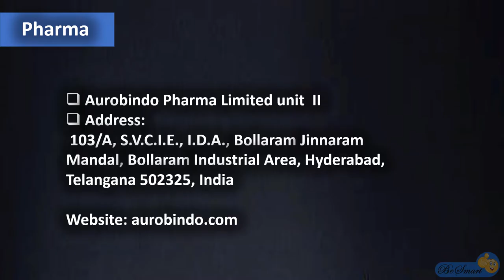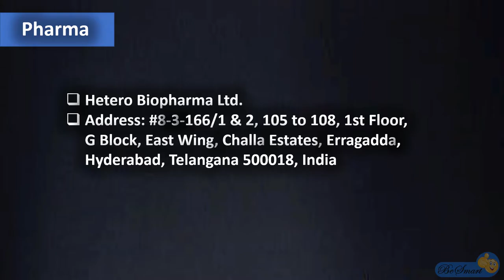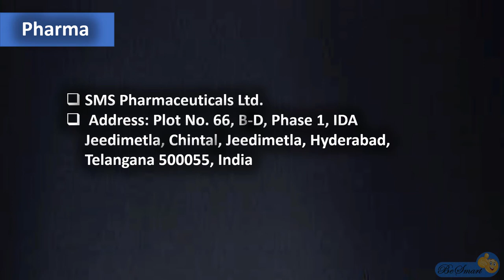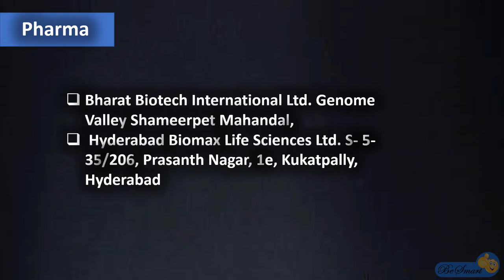Top Pharmaceutical companies in Hyderabad | Pharma companies Address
List of Pharma Companies in Hyderabad | Pharma Companies Address